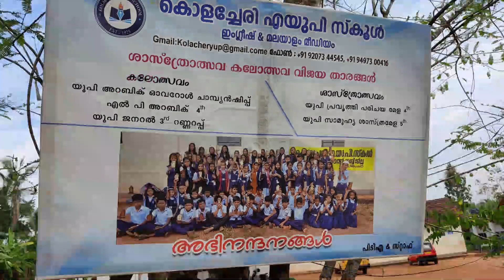vijayadarav 2023 241 kolacheri AUP school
വിജയദരവ് 2023 -24 (ശാസ്ത്രോത്സവ കലോത്സവ വിജയികൾക്കുള്ള ആദരവ് ) കൊളച്ചേരി എ യു പി സ്കൂൾ